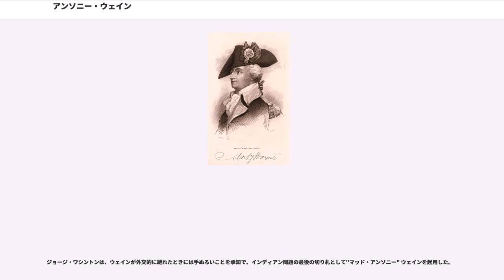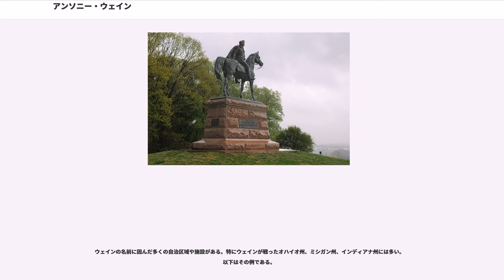アンソニー・ウェイン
アンソニー・ウェイン（Anthony Wayne、1745年1月1日 - 1796年12月15日）は、アメリカ陸軍の将軍であり、政治家である。ウェインはアメリカ独立戦争の開始と共に軍隊での経歴を積み始め、その手柄や激しい個性によって准将の位まで昇り、"マッド・アンソニー"という渾名も貰った。北西インディアン戦争を終結させるフォールン・ティンバーズの戦いを率いたことで名声を残した。映画俳優ジョン・ウェインの名前のもとになったことでも有名である。

ウェインは、ペンシルベニア州のチェスター郡にあるイーストタウン（今日のペンシルベニア州パオリの近く）で、アイザック・ウェイン (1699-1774)の子供として生まれ、フィラデルフィアの叔父が経営する私立学校で測量技師としての教育受けた。ウェインは、ベンジャミン・フランクリンやその共同経営者達の所有するノバスコシアの土地の調査を1年間行った後、ウェインの父親の経営する皮なめし工場で働きながら測量技師の仕事も続けた。ウェインはチェスター郡の指導者となり、ペンシルベニア議会議員を1774年から1775年まで務めた。

1775年、独立戦争の開戦と共に民兵を集め、1776年には第4ペンシルベニア歩兵連隊の大佐になった。ウェインとその連隊は大陸軍のカナダ侵攻作戦に参加したが、この作戦は失敗に終わり、タイコンデロガ砦では疲労困憊した部隊を指揮することになった。その後の軍功が認められ、1777年2月21日には准将に昇進した。

後にウェインは、ブランディワインの戦い、パオリの戦いおよびジャーマンタウンの戦いでペンシルベニア部隊の指揮を執った。バレーフォージでの冬季宿営の後に、モンマスの戦いで攻撃隊を率いた。この戦いの時、ウェインの部隊は数的に勝るイギリス軍に釘付けにされ、しかも攻撃隊指揮官のリー将軍は撤退してしまった。しかし、ウェインはワシントンが送った援軍に救出されるまで持ち堪えた。この筋書きは1年後の南部戦線でも再現されることになった。

独立戦争におけるウェインの軍功の極みは、おそらく1779年7月15日のニューヨーク植民地ストーニーポイントの戦いでの勝利であった。その日の夜半、ウェインの指揮する軽装歩兵部隊が、ハドソン川南部を支配するために崖の上に造られた防塁ストーニーポイントを守備していたイギリス兵に対し、銃剣のみの攻撃を30分間続けて打ち破った。この作戦の成功で、当時敗北の連続であった軍隊の士気を高揚させる効果があった。大陸会議はこの勝利に対してウェインにメダルを贈って顕彰した。

これに続いて、ニューヨークのウエストポイントとバージニア植民地のグリーンスプリングの戦いでの勝利によって、ウェインは大胆な指揮官としての評価が高まった。1781年にイギリス軍がヨークタウンの戦いで降伏した後、ウェインは南部に転戦し、ジョージア植民地でイギリスと同盟するインディアン種族と戦った。ウェインはクリーク族とチェロキー族の両者と平和条約の交渉を行い、このことに対しジョージアは大きな米作プランテーションを贈って報奨とした。ウェインは1783年10月10日に少将に昇進した。

独立戦争が終了すると、ウェインはペンシルベニアに戻り、1784年にはペンシルベニア議会議員を務めた。その後、ジョージアに移って軍功の報奨に贈られた土地に入植した。1788年にはアメリカ合衆国憲法を批准する州会議の代議員となった。

1791年、ウェインはジョージア州選出のアメリカ合衆国下院議員として、第2合衆国議会に出席したが、ウェインの住民資格に関する議論で議席を失い、次の1792年の選挙での再選出馬を辞退した。

ジョージ・ワシントン大統領が、合衆国にとっては悲観的な状況が続いていた北西インディアン戦争における遠征隊を統率させるために、市民生活を送っていたウェインを再招集した。北西部領土において多くのインディアンがイギリスの側に付いて独立戦争を戦っていた。1783年のパリ条約で戦争が終わると、イギリスは北西部領土を合衆国に割譲した。しかし、インディアンに対しては何の相談もなかったので、この地域の併合に対して反抗した。マイアミ族、ショーニー族、デラウェア族およびワイアンドット族の連合軍が、ショーニー族のブルージャケットやマイアミ族のリトルタートルの指導によって...